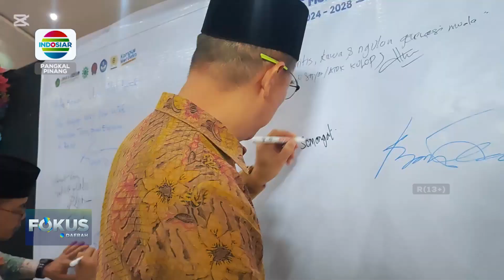FADILLAH SABRI KEMBALI TERPILIH SEBAGAI REKTOR UNMUH BABEL